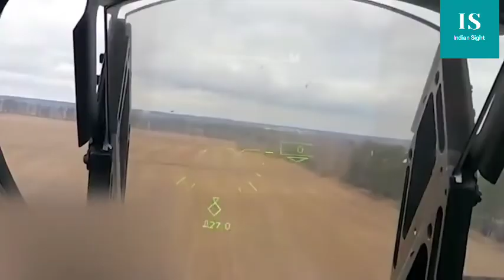Russian fighter helicopter cockpit view ||ukrain army || ukraine war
Russian army
ukrain army
Ukraine war
Russian war
Russian helicopter destroyed
Ukraine missile

Russian Fighter Helicopter cockpit view